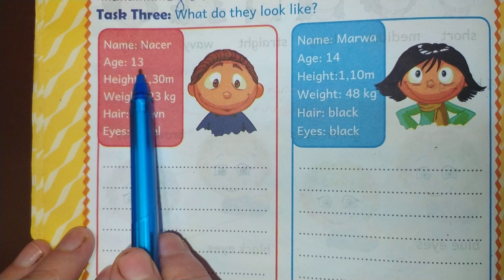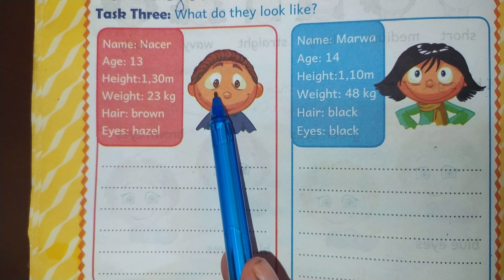السنة الثانية متوسط كيف اصف شخصيةphysical description